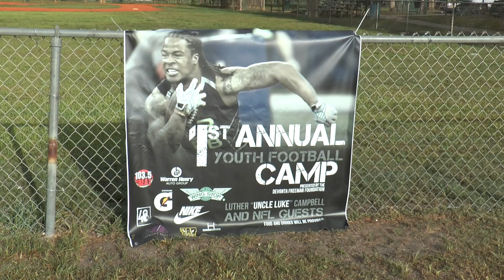Devonta Freeman Foundation 1st Annual Football/Cheer Camp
On June 28th 2015 NFL Player Devonta Freeman hosted his first Annual Devonta Freeman Foundation Football/Cheer Camp. The camp took place at Charles Hadley Park, where Freeman played youth football. The clinic bought out over 400 boys and girls, many professional football players, former collegiate athletes as well as current high school and collegiate athletes.